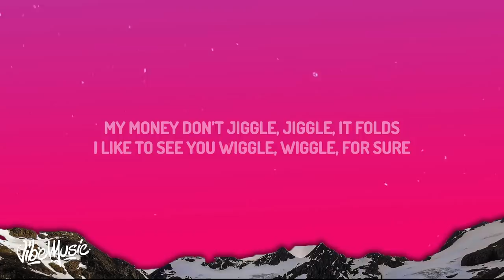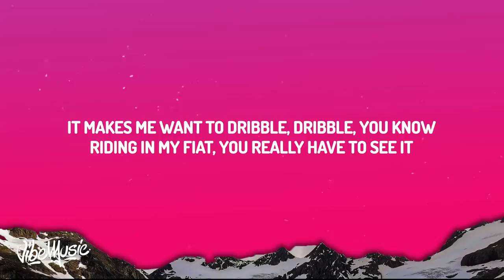My Money Don’t Jiggle It Folds TikTok (Lyrics) Extended Version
and f*** the police cus they can't arrest me